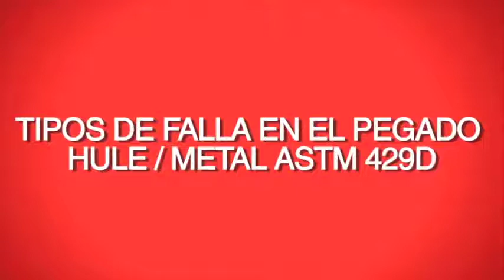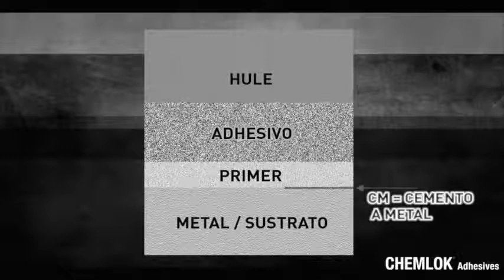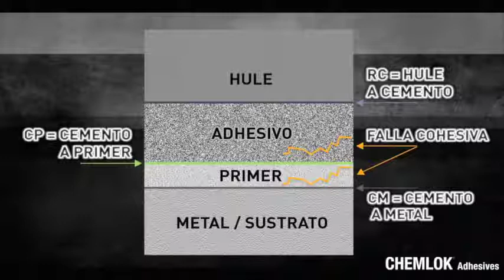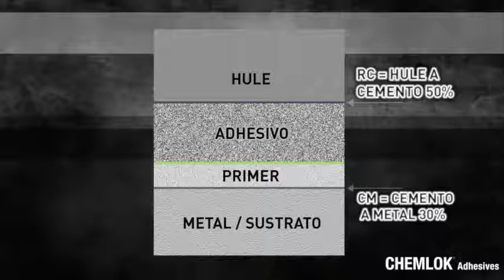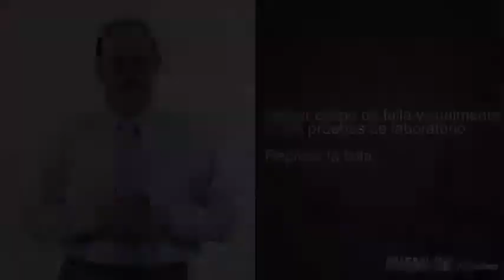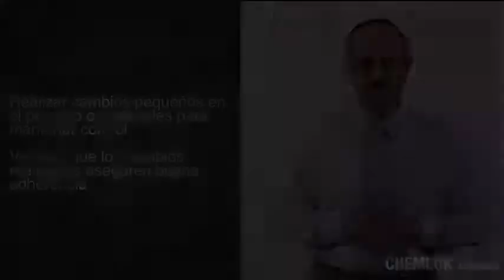Módulo 5 Análisis de Fallas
Video de capacitación para Lord México
2018